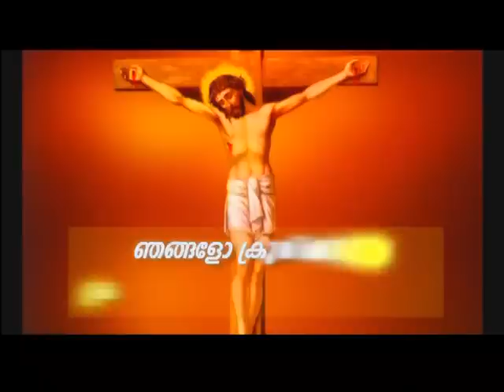Prof. M.Y. Yohannan 12OCT2020 8 30PM